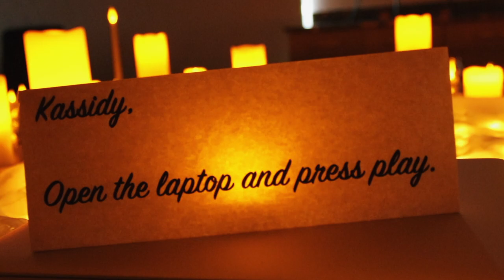Kassidy & Dexton Proposal